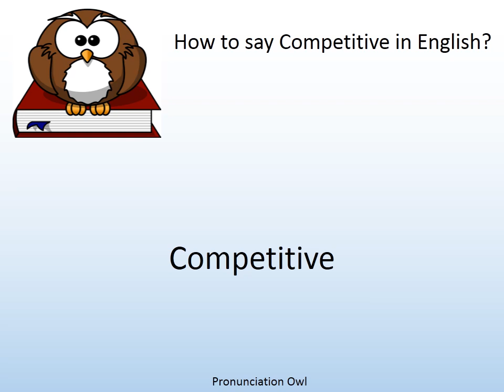How to say Competitive in English? - Pronunciation Owl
How to say Competitive in English? Learn the pronunciation of Competitive!